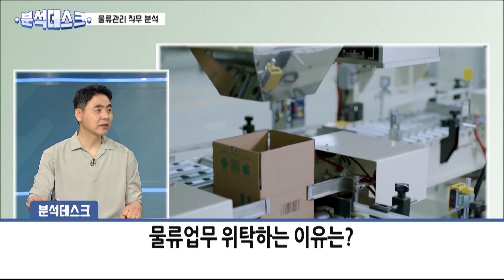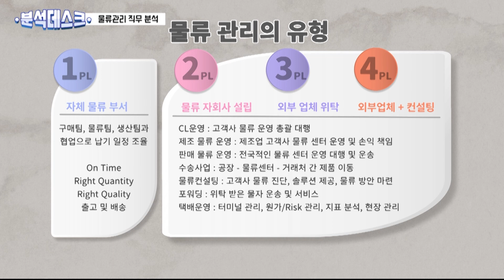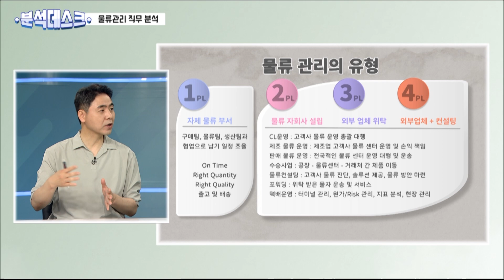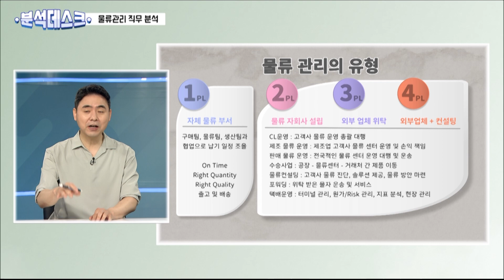[분석데스크] 삼성 SDS가 물류에 뛰어든 이유? 물류가 사업을 지배한다!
출연진
MC 한가현 캐스터
김태성 컨설턴트 / 내일코칭